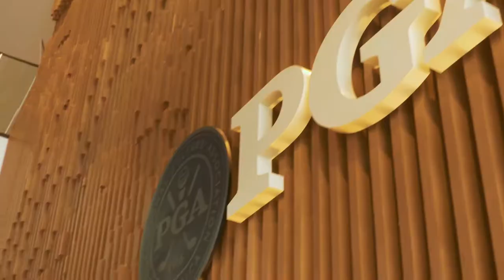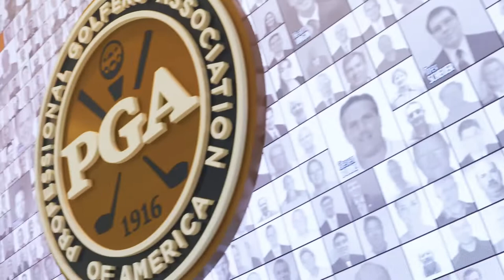Progress in Motion - Home of the PGA of America Opens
Frisco is proud to welcome home the PGA of America. Earlier this week the association opened its new headquarters with the help of Frisco city leaders, PGA executives and players, Frisco ISD students and former Dallas Cowboys. Help welcome the PGA of America to Frisco with this week’s ProgressinMotion.